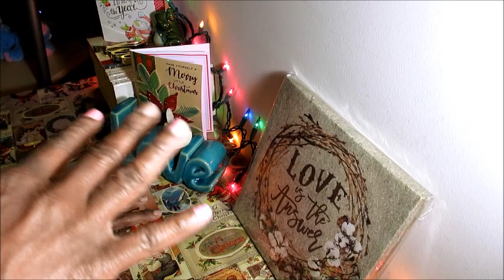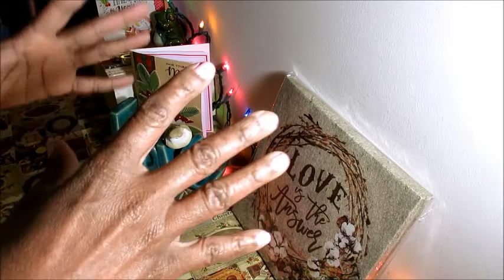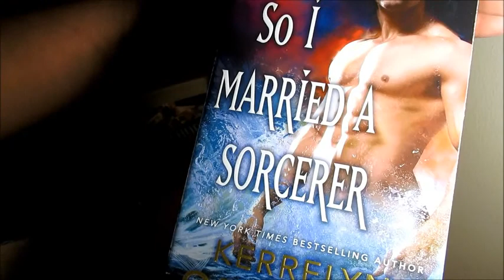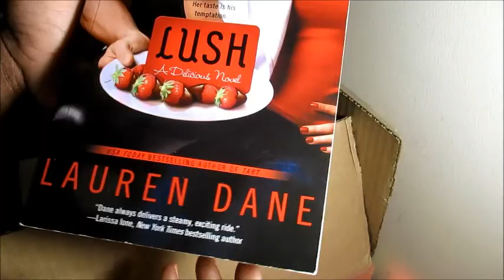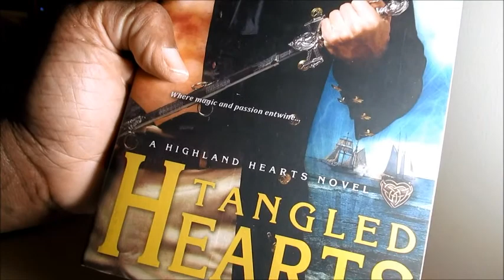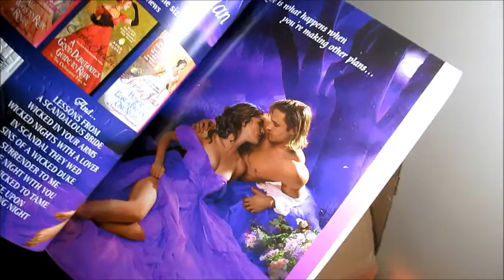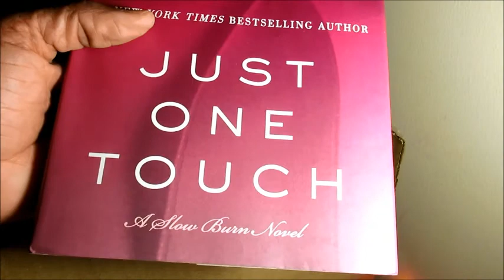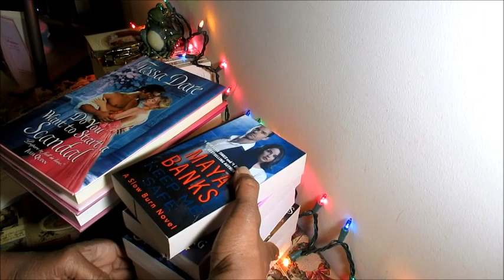AdoreR101/ Black Friday BookOutlet Haul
“A great book should leave you with many experiences, and slightly exhausted at the end. You live several lives while reading.”
―  William Styron

If you are new to this channel, check out some of my other videos,

Black-Friday Haul
A Beautiful Wedding, Contemporary Novella by Jamie McGuire

Caught by You, A Love Between The Bases Novel, Book #2 Sport Contemporary Romance by Jennifer Bernard

Do You Want to Start a Scandal, Castles Ever After Novel, Book #4, Historical by Tessa Dare

Heartless, Historical by Kat Martin

Keep Me Safe, A  Slow Burn Novel, Book #1, Contemporary by Maya Banks

Just One Touch, A Slow Burn Novel, Book #5, Contemporary by Maya Banks

Lush, A Delicious Novel, Book #3, Contemporary by Lauren Dane

Misconduct, Contemporary by Penelope Douglas

A Most Unlikely Duke, Diamonds in the Rough Novel, Book #1, Historical by Sophie Barnes

Rules of Contact, A Play-by-Play Novel, Book #12, Sport Contemporary by Jaci Barton

So I Married A Sorcerer, Embraced Novel, Book #2, Paranormal by Kerrelyn Sparks

Tangled Hearts, A Highland Hearts Novel, Book #2, Historical by Heather McCollum

While the Duke Was Sleeping, The Rouge Files, Book #1, Historical by Sophie Jordan

"Keep Reading Those Romances"/ Happy Saturday :)